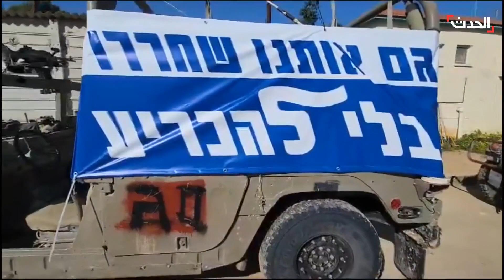احتجاجات "جنود الاحتياط" في إسرائيل بسبب غزة.. والجيش يحقق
الجيش الإسرائيلي يحقق في تعليق جنود احتياط لافتات احتجاج على آليات عسكرية كتب عليها "نحن أيضا تم تسريحنا بدون حسم المعركة"